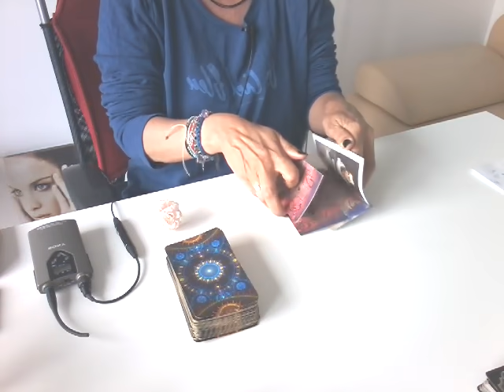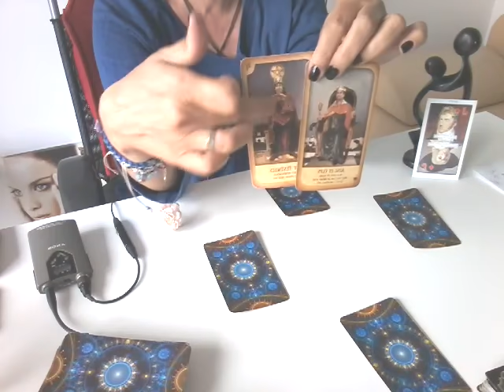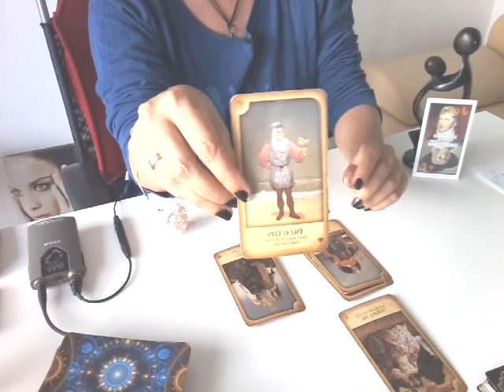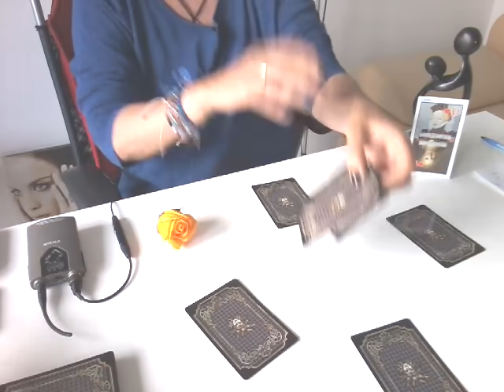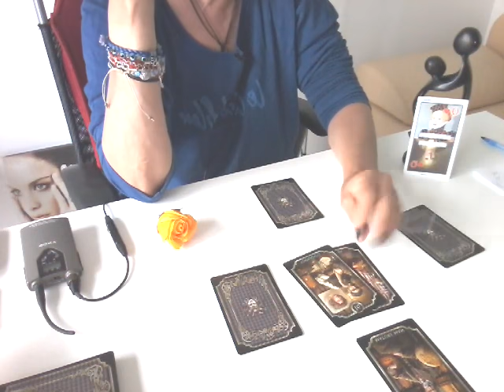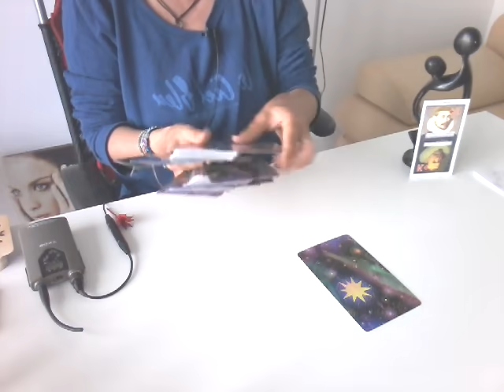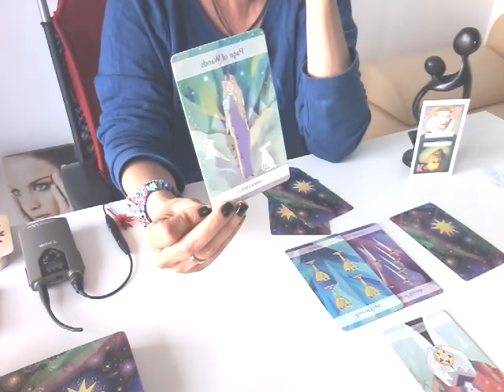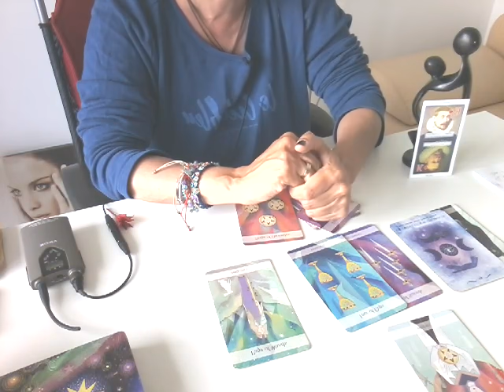Wow! Cineva rupe tacerea!!! In perioada 14-21 iunie s-ar putea sa va treziti cu....Interactiv.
Min 22:49 varianta 2, trandafirul portocaliu
Min 41:14, varianta 3, floarea rosie